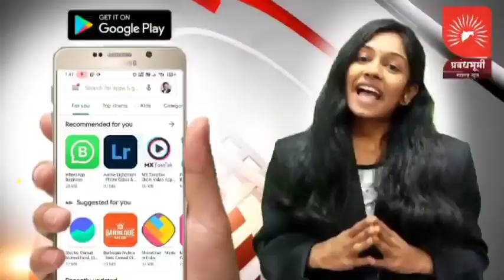प्रबंधभूमीच्या बातमी नंतर गावठी दारू अड्ड्यावर छापा; झाडी गावात जोरदार कारवाई